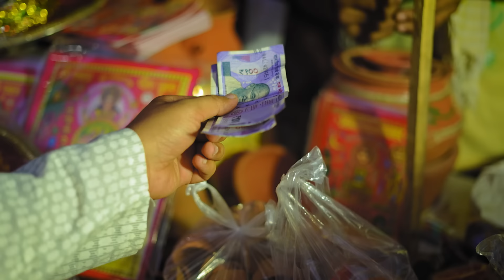Jab apne par beeti tab pta chala | Pyari Varsha